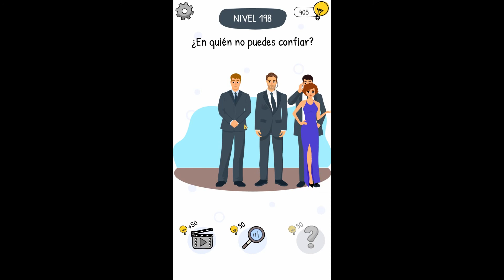WHO IS Level 190 - 199